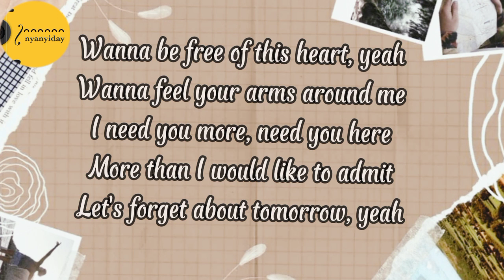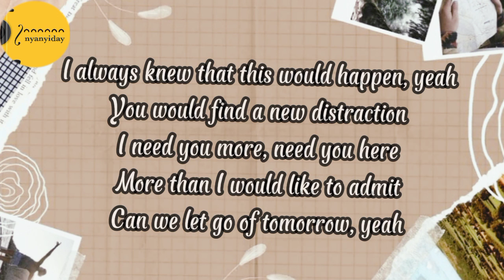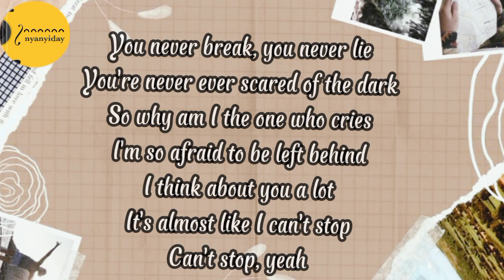Sture Zetterberg-Think About you - lirik-Ost Baim paula vlog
Sture Zetterberg Think about you

Judul : Think about you
penyanyi : Sture Zetterberg
pictures credit : Pinterest

Wanna be free of this heart, yeah
Wanna feel your arms around me
I need you more, need you here
More than I would like to admit
Let's forget about tomorrow, yeah

Should I hide my way forever?
Should I close my eyes and let her get
Hold you tight, call you mine
Think about you every time
I remember that it's over, yeah

You never break, you never lie
You're never ever scared of the dark
So why am I the one who cries
I'm so afraid to be left behind
I think about you a lot
It's almost like I can't stop
Can't stop, yeah, yeah

You never lose, in all you make
So I've been trying hard to pretend
That I'm okay, it's just a phase
And everything is going just great

I always knew that this would happen, yeah
You would find a new distraction
Can we let go of tomorrow, yeah

Coffehouse pop, Folk inspire, Acoustic music, Music for Youtube